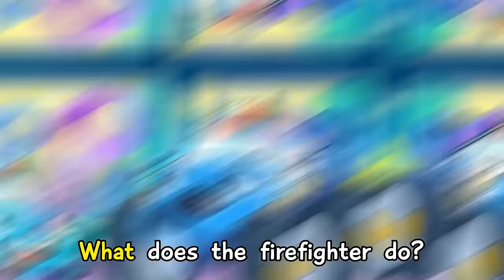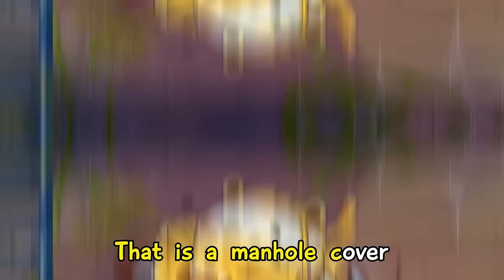Who Stole My Siren? 🚨🙀 | Songs for Kids by Toonaland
Oh no! 😱 Someone stole my favorite siren 🚨! We need to catch the thief, return the siren and sing a fun song!

LYRICS
VERSE 1
Where is my police siren?
Have you seen it anywhere?
No! Where is my lpolice siren?
My police siren

CHORUS
Where are you? Where have you gone?
You can use my fire truck one!
Ueeeehu!Ueeehu! That's all right!
Naughty fox! Now you'll be mine!

VERSE 2
You can not go away!
Almost got you, sneaky fox!No!
The fox is not afraid!
Police car, watch out!

CHORUS
Dont' worry! We''help you now!
Faster-faster! There we go!
Thank you, friends! I can't be late!
Sneaky Fox! Just you wait!

VERSE 3
Police  car has no fear!

CHORUS
You can use my ambulance one!

VERSE 4
Police  car is almost there!
How could he disappear?

CHORUS
You can use my excavator one!
Naughty fox! Now you are mine!